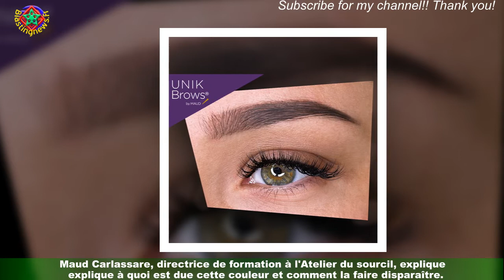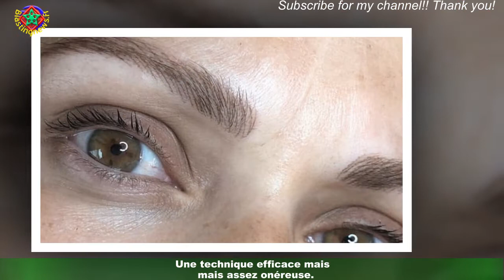Maquillage permanent des sourcils : cet effet secondaire être corriger, une pro nous conseille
Quel est cet effet secondaire qui peut arriver lors du maquillage permanent des sourcils ? Ce changement est loin d'être glamour… Le plus embêtant est que l'objectif d'un maquillage permanent est de durer longtemps.Ce qui signifie que vous pouvez rester avec ce fléau pendant environ un an… Il est possible qu'après un microshading ou un microblading,la couleur de votre sourcil vire… dans une teinte orangée, voire rouge cuivre.